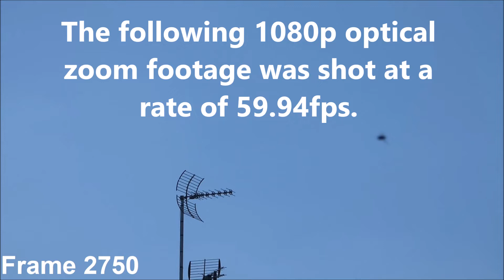Another Ghost UFO: April 21st 2022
A ghostlike flying object is seen in this frame sequence.  Its lack of solidity is clear, when compared to the solid winged insect in the sequence.